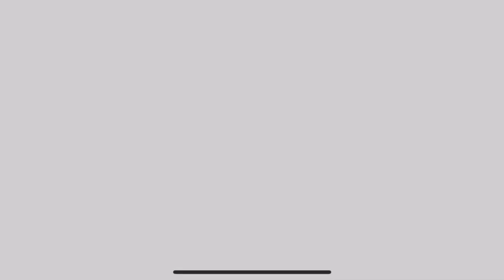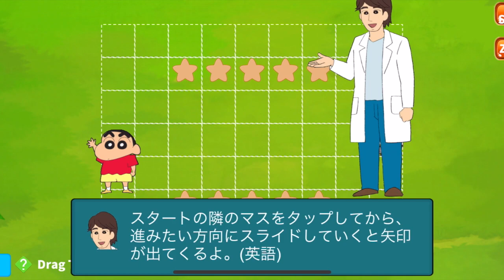[カイジ制作] クレヨンしんちゃんのオラと一緒に頭の体操するゾ！ in ドーパミン島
噂のカイジの開発元制作のクレヨンしんちゃんのスマホゲーム